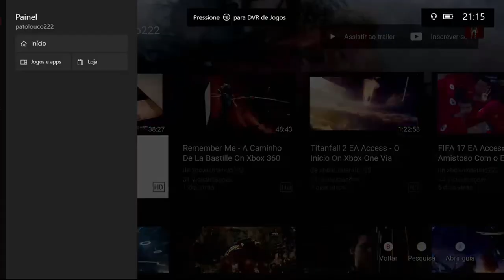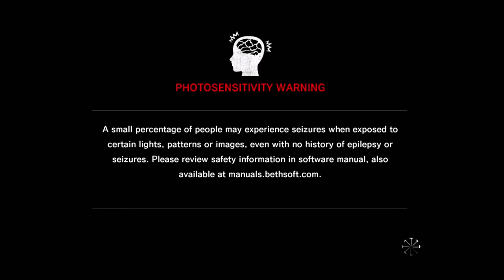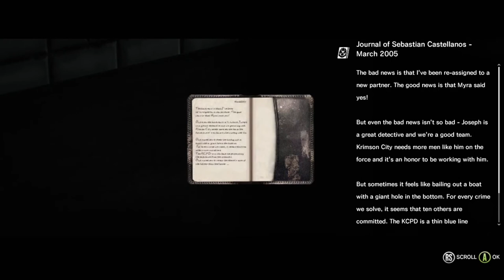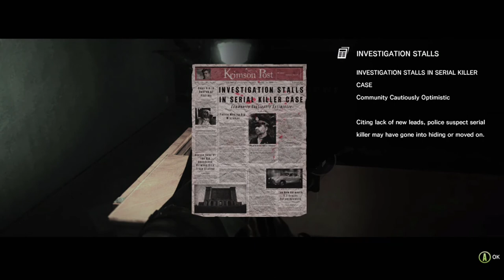The Evil Within - Encontrando Joseph Oda On Xbox One Via Streaming Windows 10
Depois de fugir de Ruvik, Castellanos acaba encontrando seu parceiro, o policial Joseph Oda. Mas algo de errado está acontecendo com Oda.